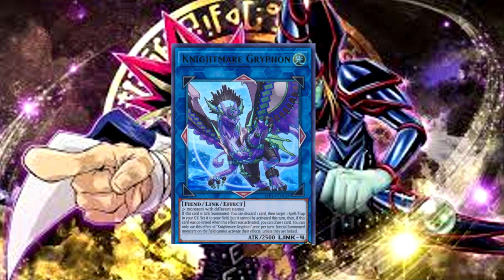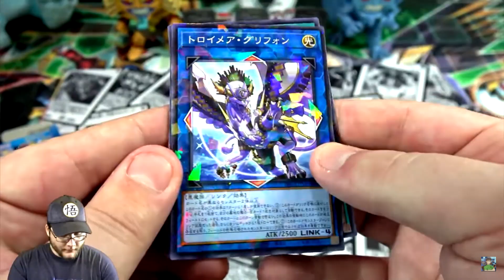Yu-Gi-Oh! CALENDRIER DES SORTIES DU MOIS DE DECEMBRE 2020 !! + CONCOURS A VENIR !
Descriptif vidéo !

Bonjour à tous, aujourd'hui on se retrouve pour découvrir ensemble toutes les nouvelles sorties de décembre 2020 ! Nous aurons un mois assez tranquille en terme de produit Yu-Gi-Oh avec la seul sortie Impact genesis qui sera riche en nouveauté !
N'hésite pas à suivre jusqu'au bout pour découvrir tout ces nouveaux produits, leurs contenus, leurs prix etc :)

Associé avec